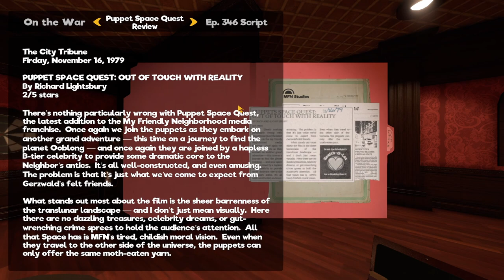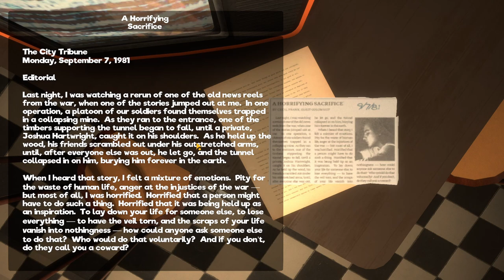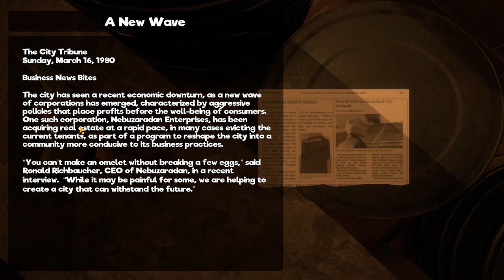My good ole' friend, RAY... | My Friendly Neighborhood | Part 4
After assisting in Goblette's troubles, we begin to explore more of the studio. We discover a new gaggle of puppets along with the exciting prospect of going back to see our main man Ray, and to help with his problems...